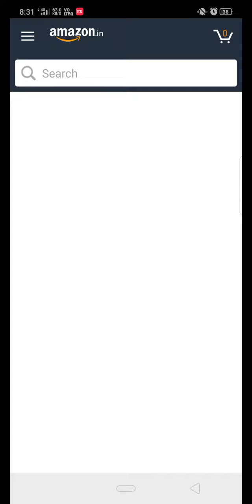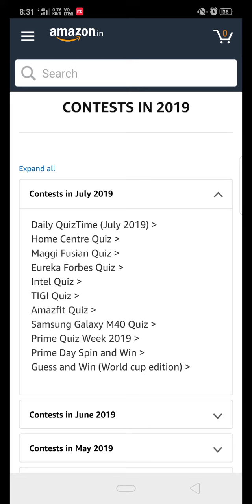Amazon Quiz Answer Today 13 Aug 2019 - Win Bose Speaker System